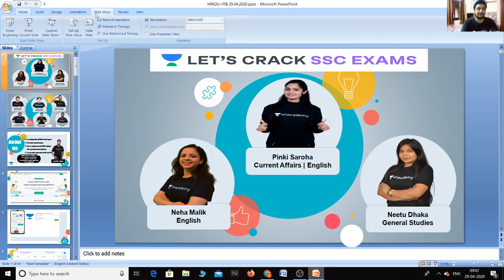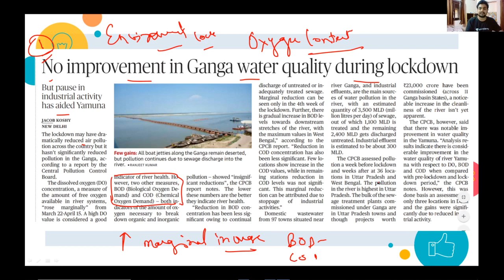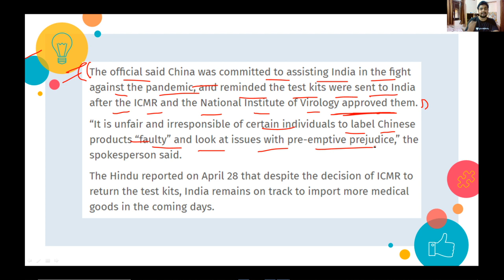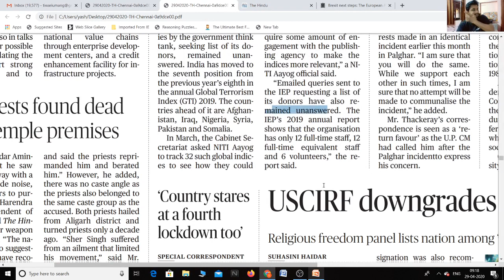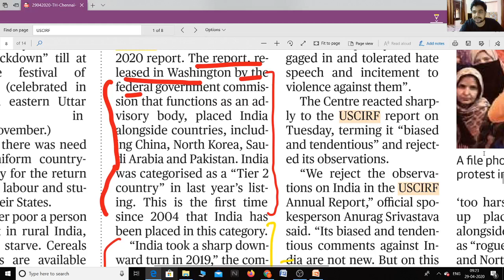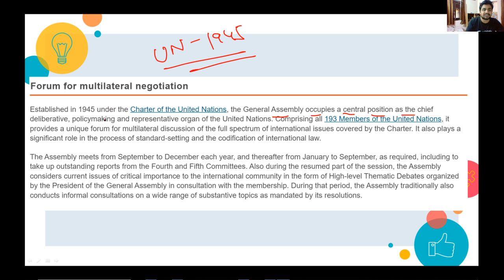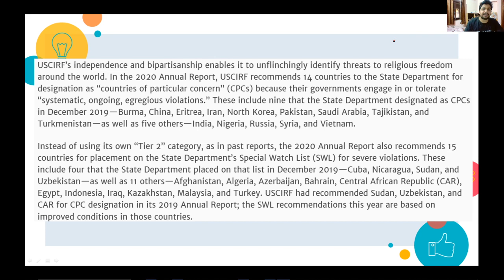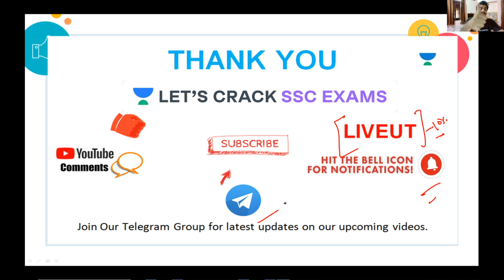9:00AM - 29 APRIL 2020 | The Hindu Analysis and PIB Updates | SSC CHSL/RRB NTPC Exam | Umang Tiwari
The Hindu Analysis and PIB Update 29 APRIL 2020 for SSC & Railway Exams.
Welcome to The Hindu Editorial and PIB Updates Session by Umang Sir. The Hindu endows you with opinions, editorials, analysis, and articles about all the latest, trending and breaking news from around the world.

PIB is one of the important and reliable sources to prepare for Current Affairs. But many are confused that What is PIB and How they can make the best usage of PIB and many other questions running through their mind. So, all those queries will be answered in this particular course. In this lesson, Umang Tiwari teaches you how to read the PIB (Press Information Bureau) reports. How to read the important news from the releases on the Press Information Bureau (PIB) has been summarised in this session.

Umang Tiwari and more top Educators are teaching live on Unacademy.

Unacademy Subscription Benefits:
1. Learn from your favorite teacher
2. Dedicated DOUBT sessions
3. One Subscription, Unlimited Access
4. Real-time interaction with Teachers
5. You can ask doubts in the live class
6. Limited students
7. Download the videos & watch offline